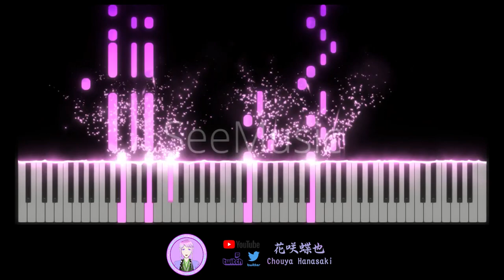原神 Genshin Impact Sumeru/須彌/スメール PV 01【花咲蝶也Chouya Hanasaki | Music】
Game: 原神 Genshin Impact 원신
Song: Sumeru/須彌/スメール PV 01
Version: 3.0 Sumeru PV